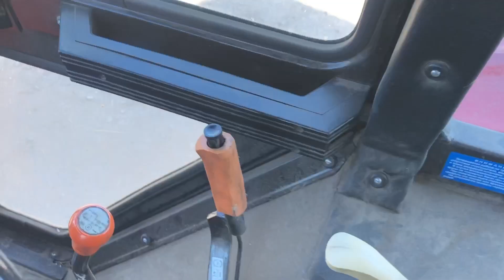Кто так делает? Привет инженерам МТЗ.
Неудобное переключение оборотов ВОМ на МТЗ-92П.